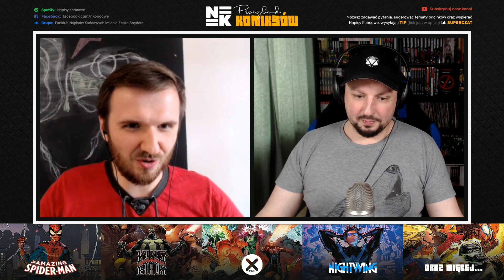King in Black, Amazing Spider-Man, Nightwing i więcej – przegląd komiksów